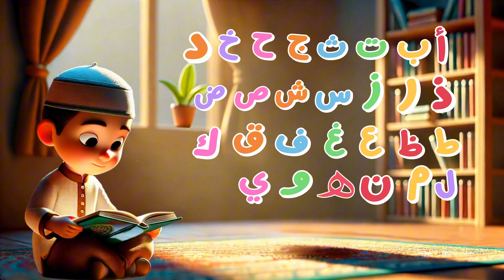Arabic Alphabet Song for Kids | Nursery Rhymes for Kids | Islamic Kids Songs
Learn the Arabic Alphabet, Alif be te, with this fun and engaging song! Perfect for kids, beginners, and baby. Sing along to help children grasp each letter in a fun way. Great for kids who are just starting to learn Arabic!